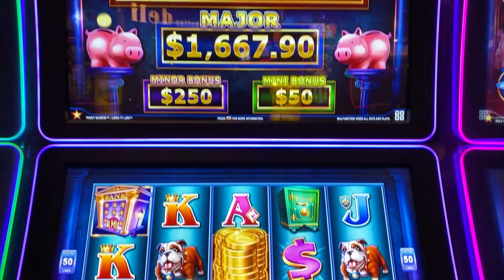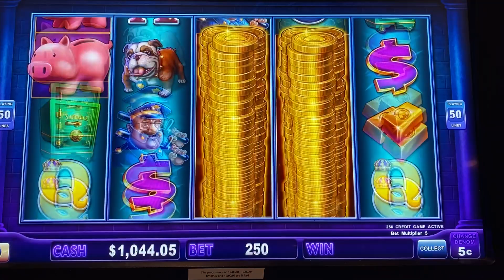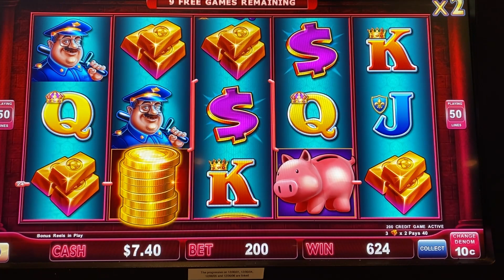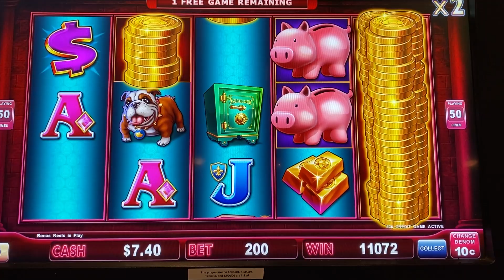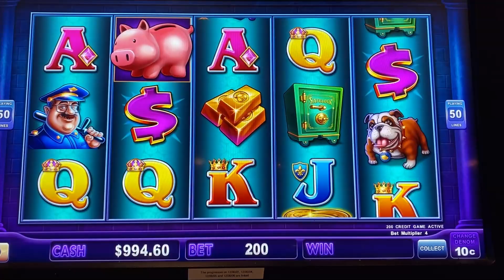CLOSE CALL ON PIGGY BANKIN'...